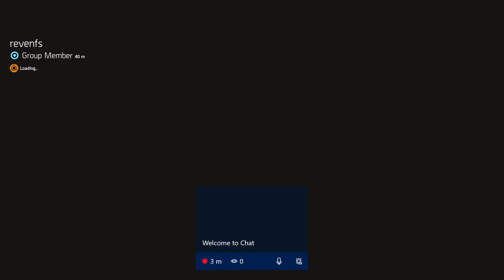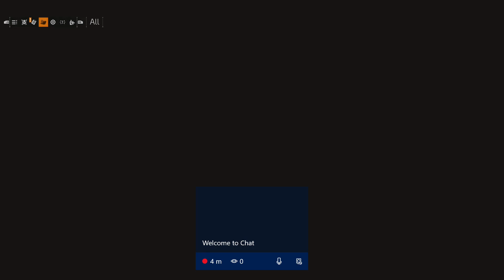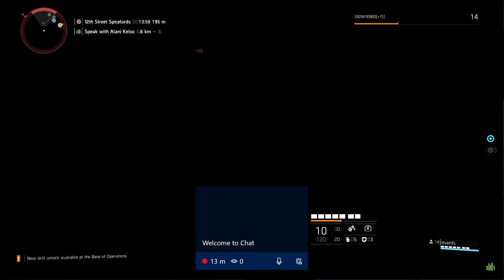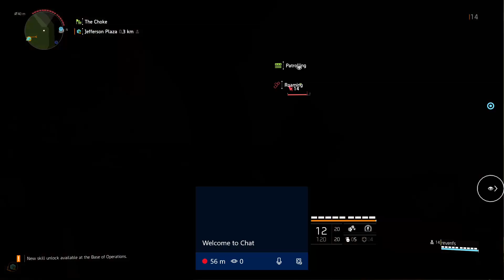Division 2 - ep 9 - More missions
lvl 13 - 14. Division 2 with Revenfs